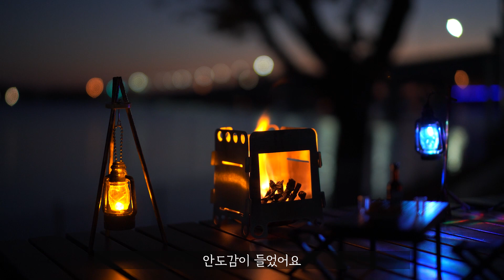미니어처 캠핑 & 커피 : Miniature Cooking : 미니어처 요리 꼴뚜기볶음, 양파튀김 : Miniature Camping & Coffee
늦가을 호숫가에서 한 캠핑입니다.

낙엽이 떨어지는 소리, 낙엽이 굴러가는 소리를 들으며 캠핑을 했어요.
정말 가을이 끝나가고 있다는 생각이 들어
아쉬운 마음이 컸습니다.